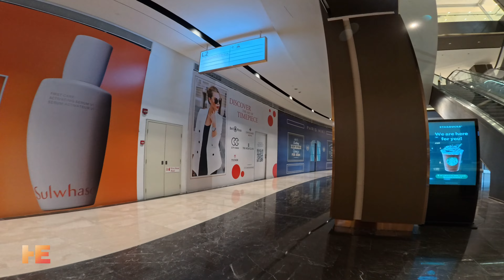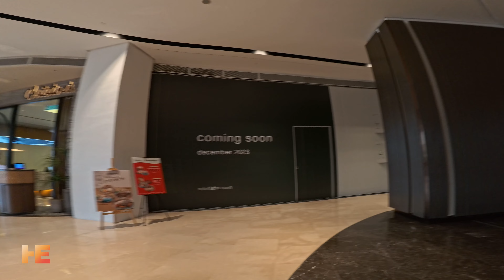MALL EXPLORE : PAVILION DAMANSARA HEIGHTS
Pavilion Damansara Heights Mall is a premium lifestyle destination that sets the standard for exceptional dining, contemporary retail and customized leisure indulgences. Evoke the senses and treat them to refined delights.Pavilion Damansara Heights Mall uplifts the passion for life, catering to sophisticated cosmopolitans with great fervour for quality lifestyle. Come walk with me and explore this new luxury mall!